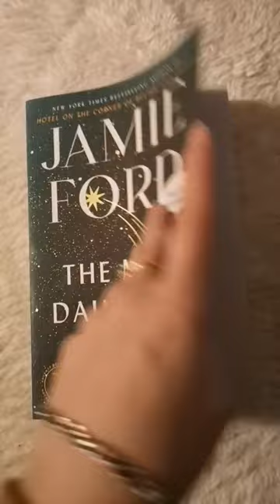The Many Daughters of Afong Moy by Jamie Ford, Book Overview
Some ARC Book Reviews
The Many Daughters of Afong Moy by Jamie Ford
Thanks to @simonschusterca for the ARC